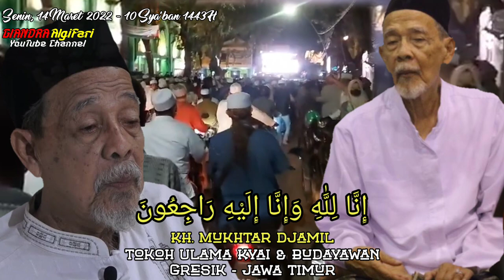Innalillahi Wa Inna Ilaihi Rojiun ‼️ KH Mukhtar Jamil Gresik Pulang Ke Rahmatullah